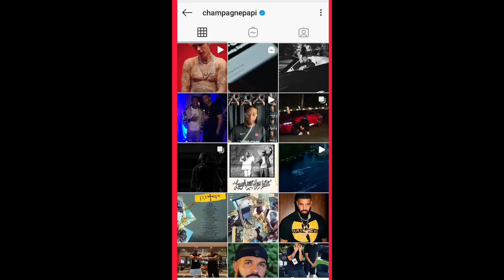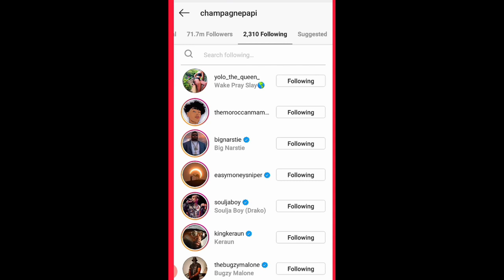Umuraperi Drake yabengutswe umuslayqueen w'umunyarwandakazi ufite ikibuno gitangaje